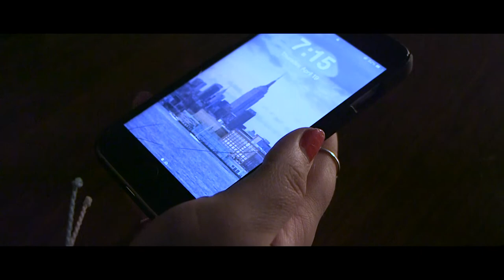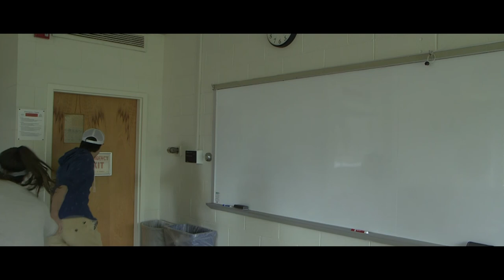Short Film: A Pause in Time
A Pause in Time is a short film that follows Ansley, a teenage girl who has the power to pause time.